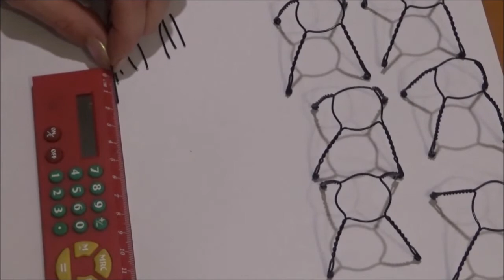Crea una bella sfera con fiocchi riciclati utilizzando 6 gabbiette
Come fare una sfera e fiocchi, riciclando gabbiette di spumante.
Occorrente:
 6 gabbiette spumante
 nastrini o pizzi o scampoli di stoffa
 colla vinilica e porporina
 tronchesine
Per assemblare la sfera segui attentamente il video tutorial e vedrai che l'esecuzione del progetto risulterà abbastanza semplice.